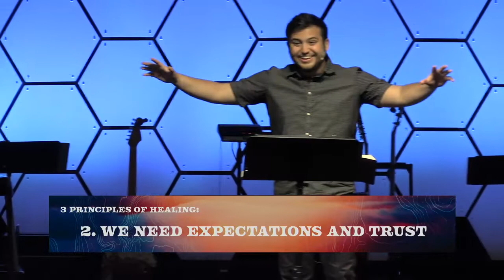Christ Is Our Healer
Title: Christ is Our Healer

3 principles of healing:
1. It’s who He is and what He does
2. We need expectations and trust
3. We are the vehicle God wants to use